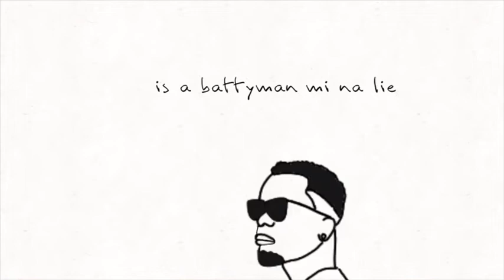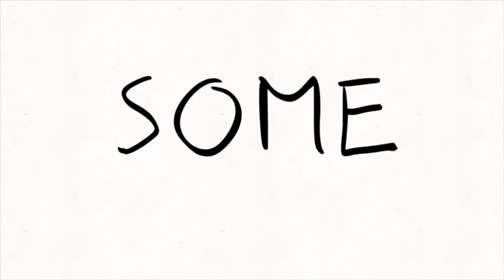Kemar cruise-Bubble(Official Music video)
Follow cruise